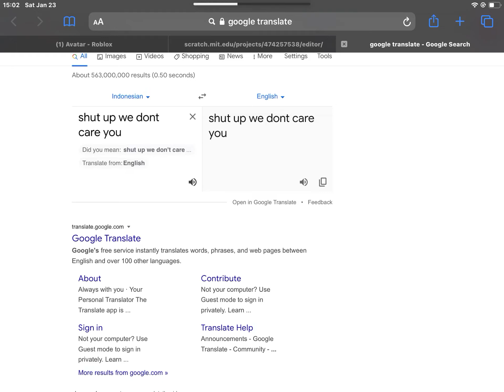shaddap we din car yu